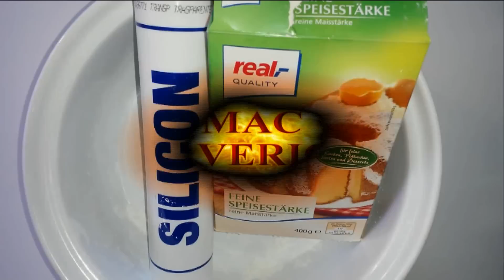Formbares Radiergummi aus Silikon selber machen - DIY Radiergummis selbst basteln / herstellen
So einfach macht Ihr euch einen tolles Radirgummi ! Das tolle daran, Ihr könnt euch das Radiergummi selbst formen! Also, seit kreativ!

Formbares Radiergummi aus Silikon selber machen – DIY  Radiergummis selbst basteln / herstellen – Tutorial

Hinweis: Die Verwendung der gezeigten Inhalte geschieht auf eigene Gefahr.